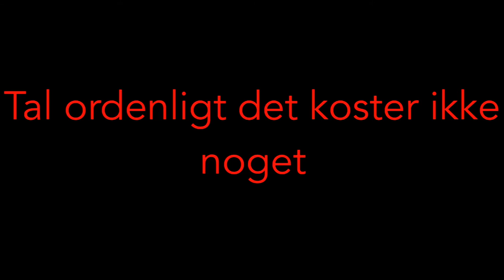Frisparket, Grønnevang Skole, 7.AM